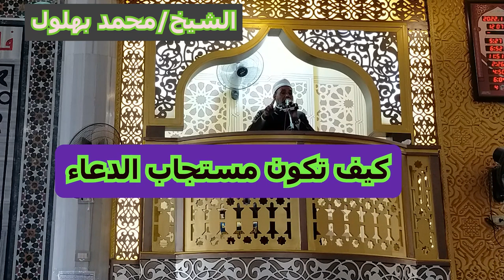كيف تكون مستجاب الدعاء بالدليل من السنه النبوية حديث شريف الشيخ محمد بهلول